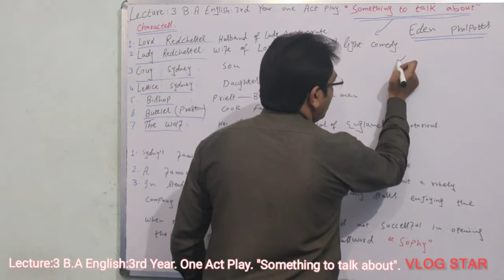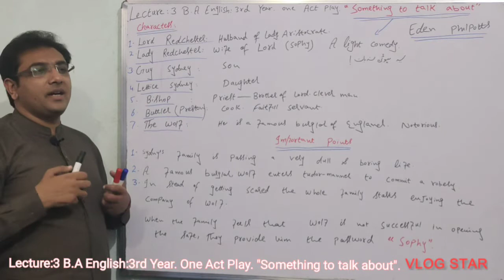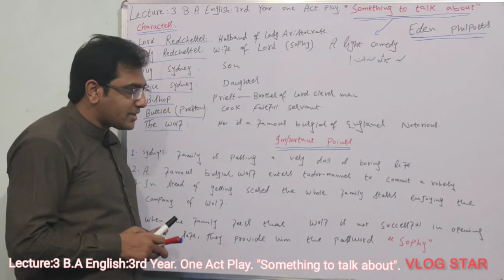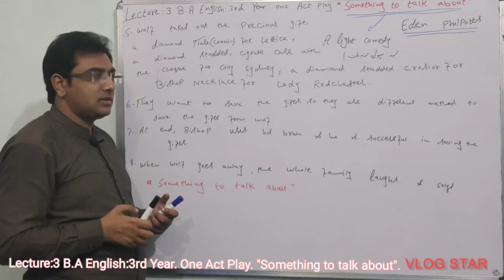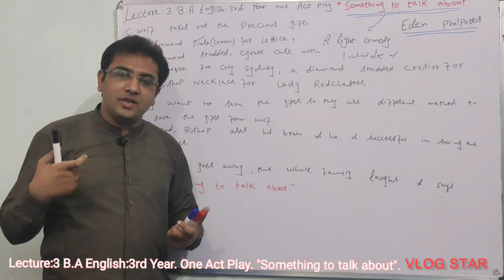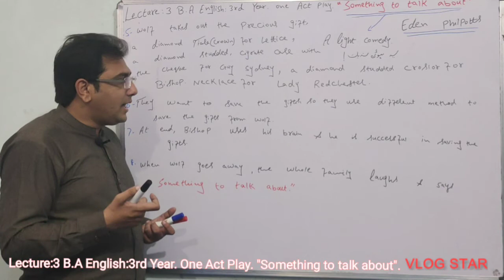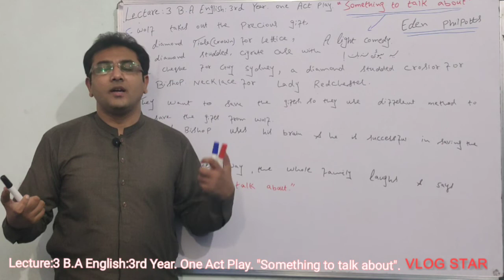Something_ to_ talk_ about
Lecture:3 B.A English:3rd Year. One Act Play